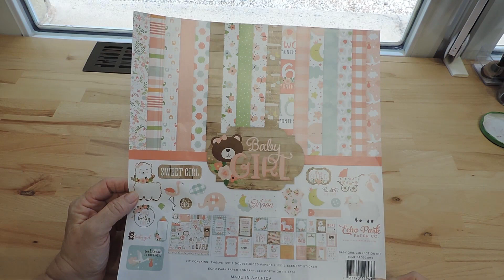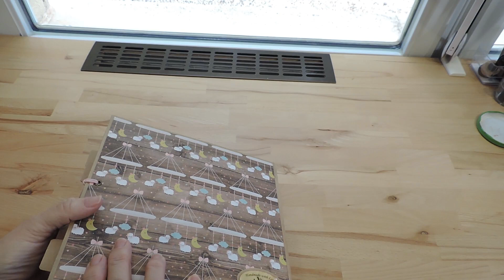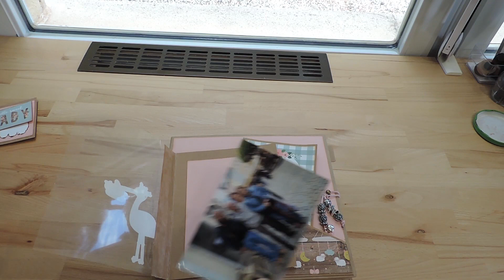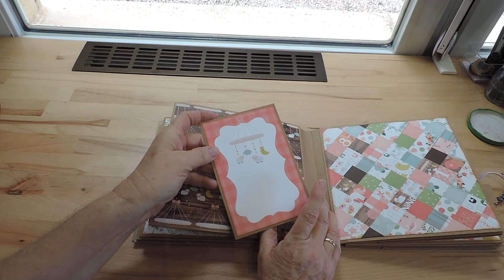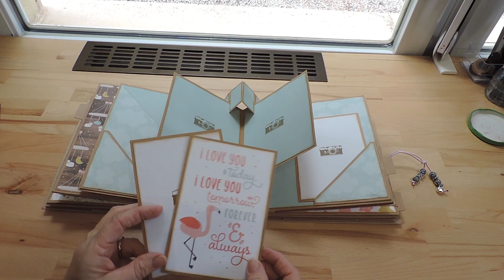It's a Baby Girl (Deutsch) Pop Up Mini Album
Scrapbook Pop up Baby Mini Album. Die verwendete Papierkollektion ist "Baby Girl" von Echo Park. Inspiriert, ein solches Album zu fertigen, wurde ich hauptsächlich durch die YouTube Kanäle: "Crazy Paper", "Tanu Creative", "Ankita's Craft Corner" und "HandmadebyNerea".